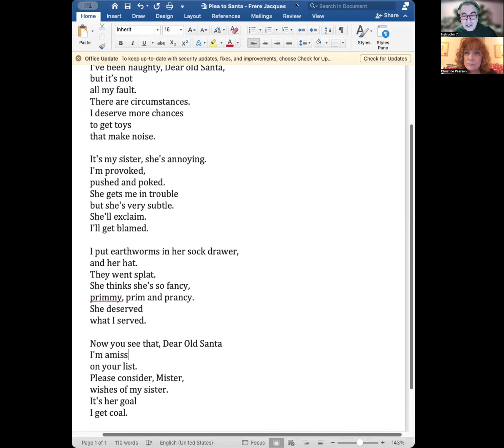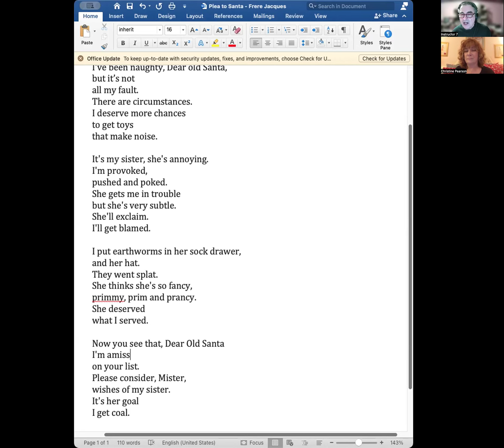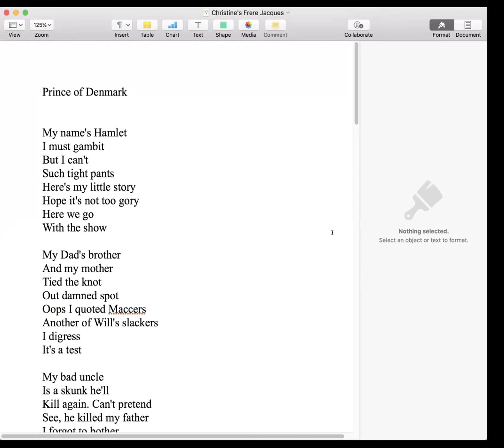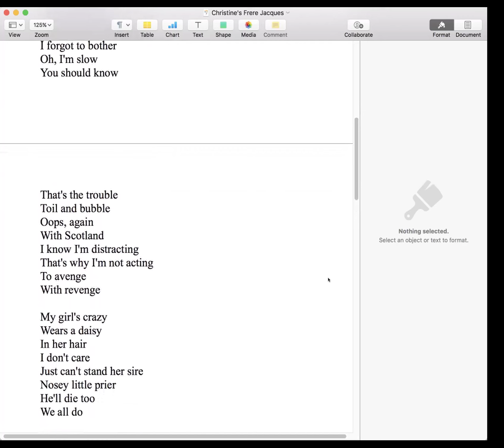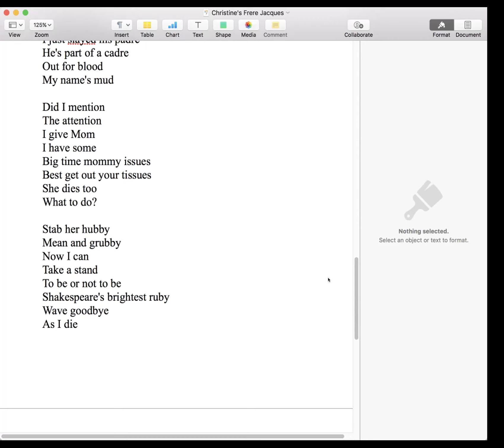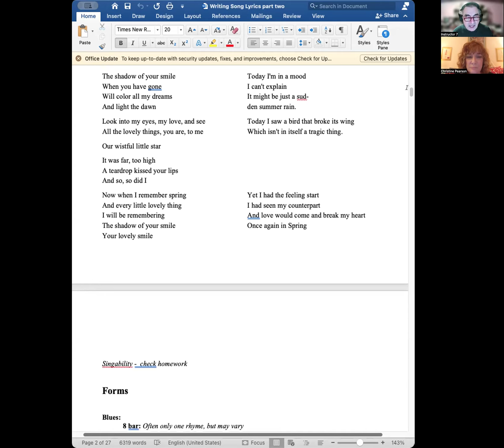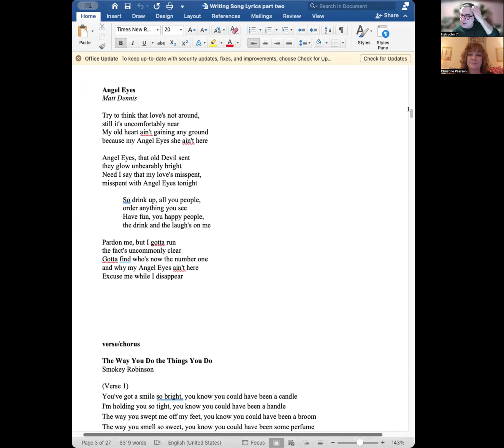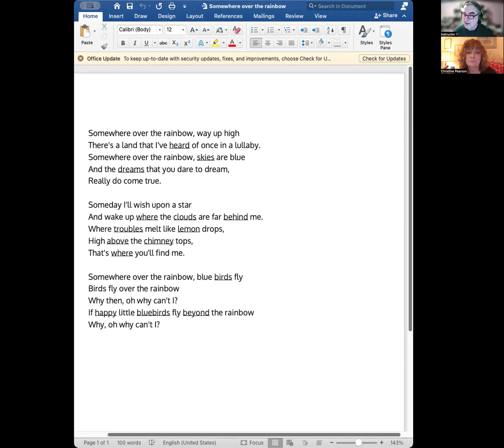lyric class #4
For Peggy annd Clint  From 10/9/2024